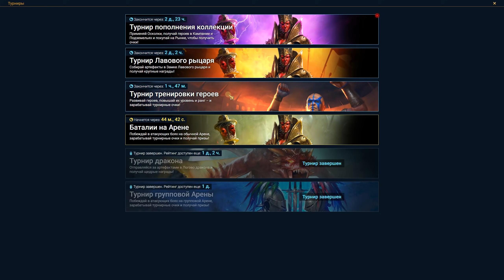Открываю осколки под х2. RAID: Shadow Legends.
Х2 на эпики и леги из темных осколков. Хватит ли 50 осколков для леги?
RAID: shadow legends, играем на любой платформе

⋇ОСОБЕННОСТИ⋇